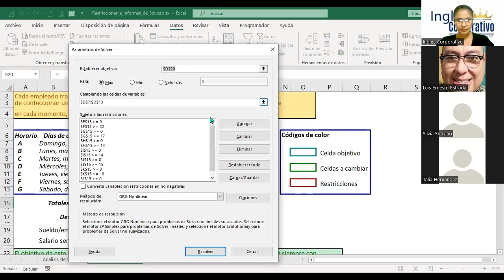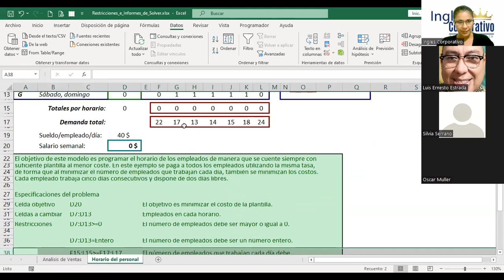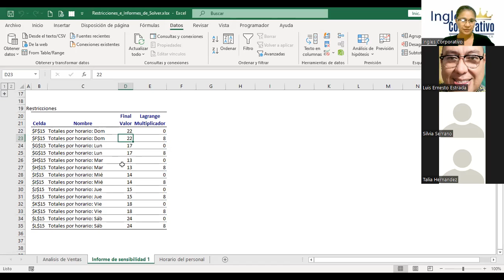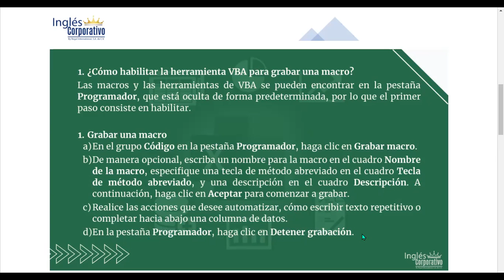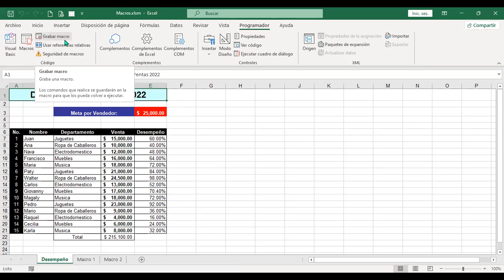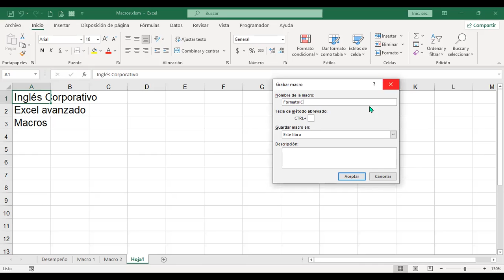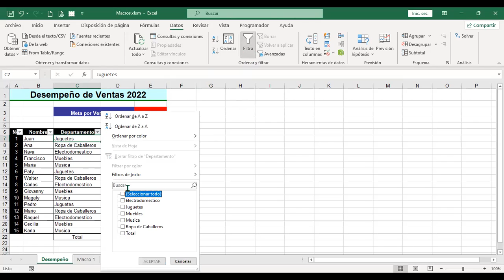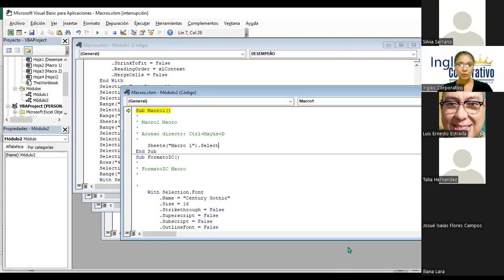Inglés Corporativo – Sesión #12 - Macros